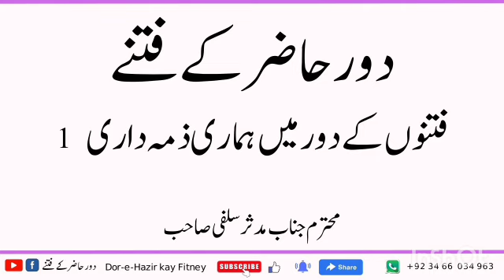fitno ke Daur Mein Hamari zimmedari|| dour hazir ke fitny¹